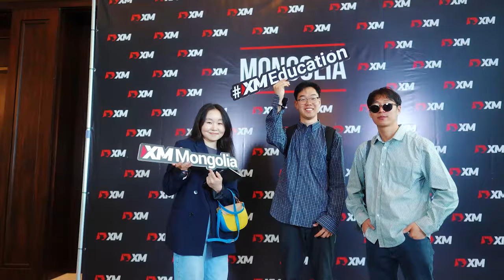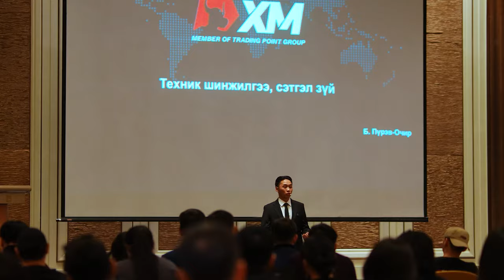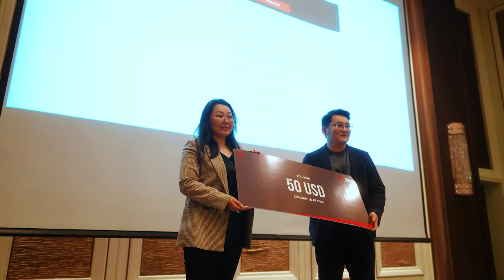XM.COM - 2024 - Mongolia Seminar - Ulaanbaatar - Education Matters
Feel the trading pulse of Ulaanbaatar! Our trading experts shared essential gold trading and risk management techniques with seminar attendees. They also explored the hottest gold trading opportunities in 2024.

Some lucky participants also took home amazing prizes!

Our services involve a significant risk and can result in the loss of your invested capital. *T&Cs apply.